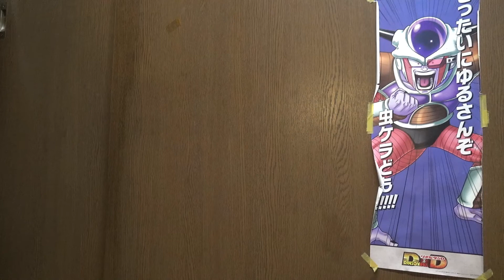今日は亡くなったある少女の誕生日でした 今日9月5日に16歳になるはずだった旭川の少女 旭川の件